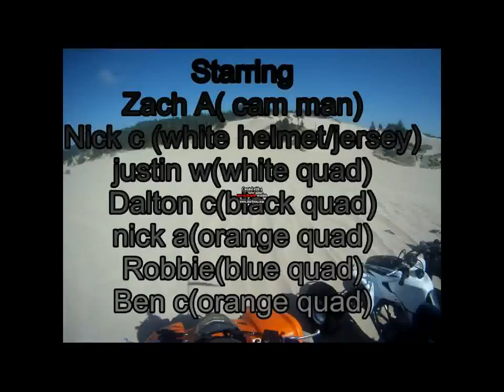coos bay oregon 2011